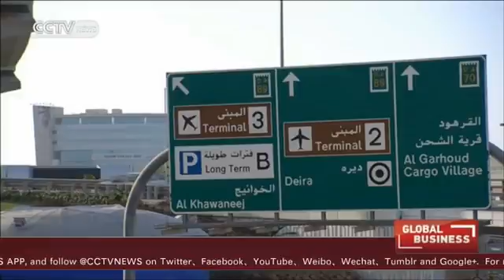23517 rizne go CCTV Dubai airport imposes new taxes on passengers